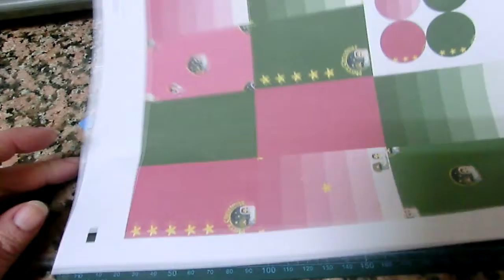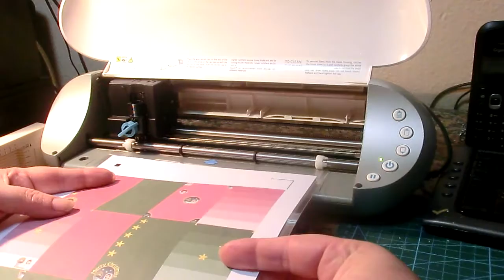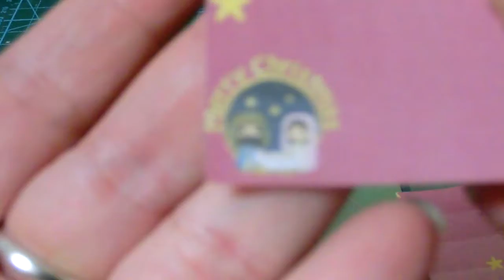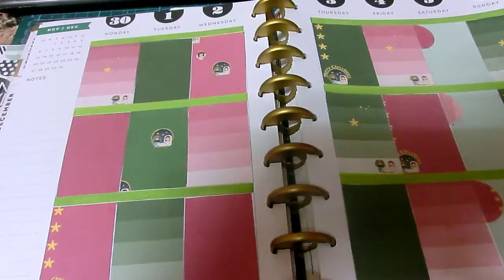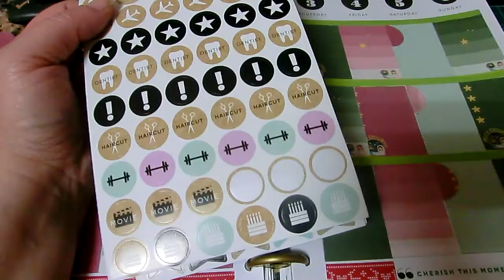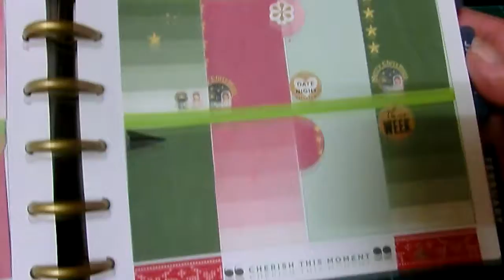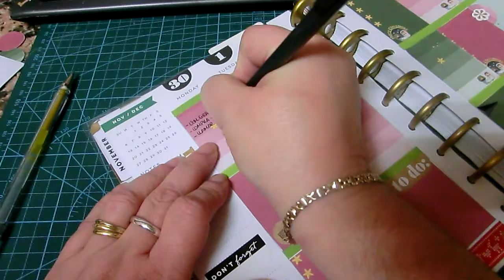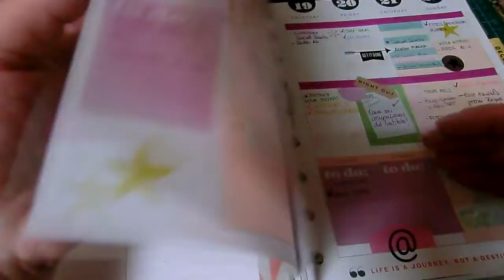Deco Plannner With Me - Decora Tu Agenda Conmigo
Decoración planificador 365 The Happy Planner en español.  En este vídeo comento cómo decoro mi agenda, y os ofrezco gratuitamente mis stickers por si os apetece descargarlos.

Podéis descargaros los stickers que he hecho en mi blog.

Gracias por visitar mi canal y ver mis vídeos. Agradezco vuestros "me gusta".